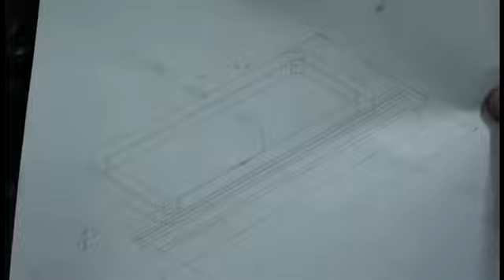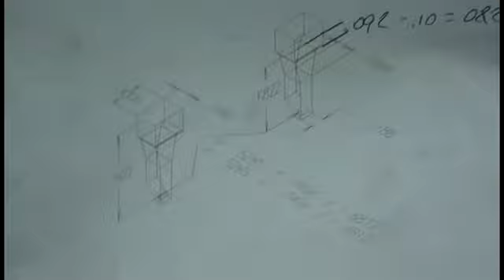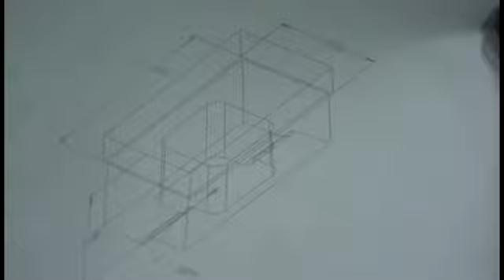Инструментальный цех фрезеровка пресс-формы для пластика 1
Пресс-формы для пластика. Делаем 5 форм в раз. Вчера закончили первую.
Что-то случилось с качеством, видать цифру не ту нажал на конвертере
часть 1